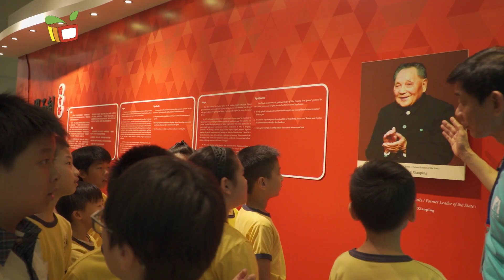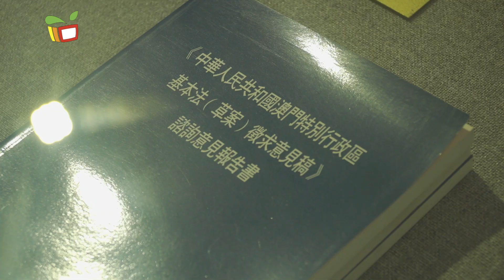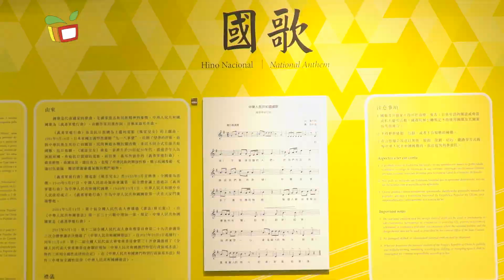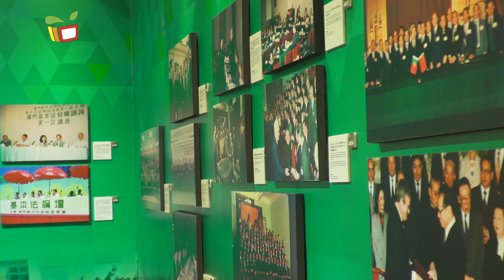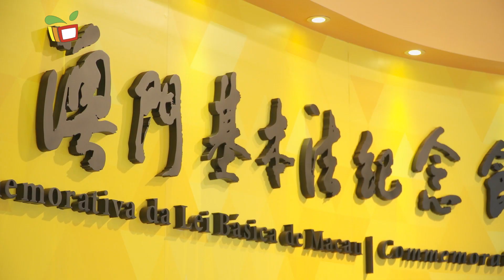動感資訊— 澳門基本法紀念館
澳門基本法紀念館自2013年設立以來，一直是社會大眾深入了解《基本法》的重要平台。今集我們與同學一起參觀這個記錄澳門各個歷史時刻的展館。